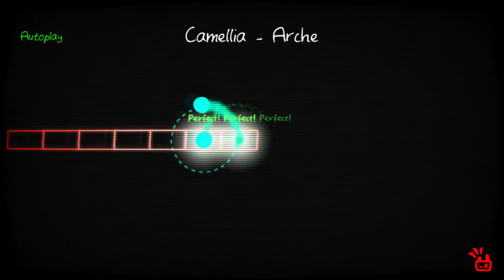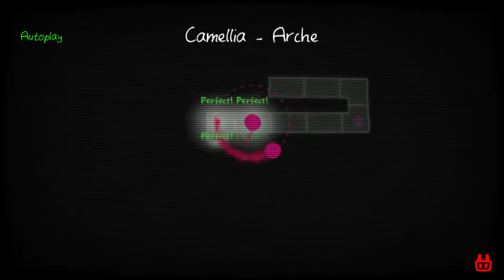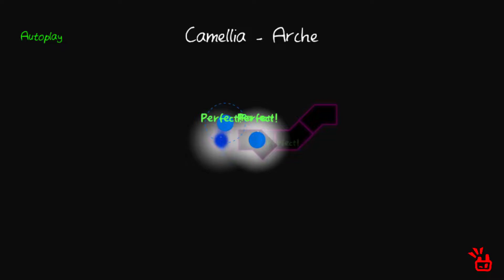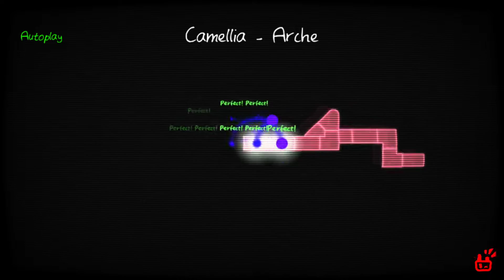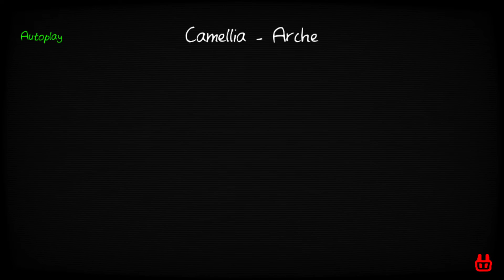[ADOFAI Custom #6] Camellia - Arche | Map by: PLORALD(me)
Artist : Camellia